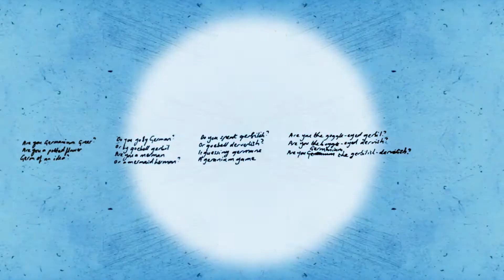Germanium the Gerbilish-Dervilish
The element Germanium, imagined as Germanium the Gerbilish-Dervilish. A drawing-poem by Mary Courtney. It is goggle-eyed - as Germanium is used in night vision glasses - moves quickly, like a gerbil or a whirling dervish whizzing words in fibre-optic phone cables.

This clip is from the Planet Biscuit: Into the Micronosphere film, made with Laurence Campbell and funded by the University of Warwick Chemistry Department. The voice is speeded up, in keeping with the character of the element, and made higher. I don't actually sound like this! Music by Zendad. The poem is below.

Are you Germanium Greer?
Are you a potted plant?
Germ of an idea?

Do you go by German?
Or by Goebel gerbil?
Are you a merman?
Or a mermaid herman?

Do you speak gerbilish
Or Goebel dervilish?
Is guessing germane
A geranium game?

Are you the goggle-eye gerbil?
Are you the boggle-eyed dervish?
Are you Germanium, the Gerbilish-Dervilish?